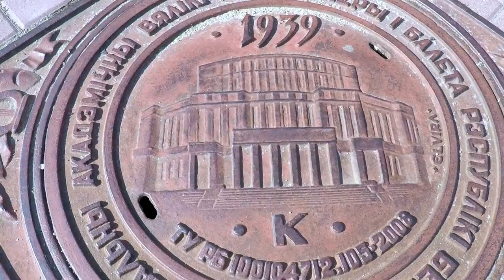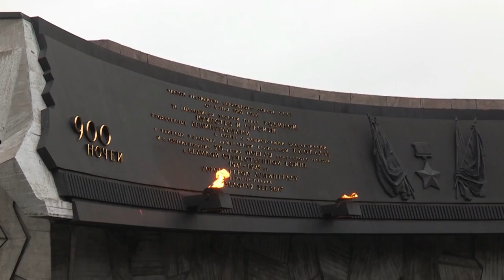RUSSIA - The Other Story!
russian,
russian ukraine news,
russian badger,
russia news,
russia and ukraine news,
russian national anthem,
russian song,
russian roulette,
russia invading ukraine live,
russia song,
russian anthem,
russia and ukraine explained,
russia and ukraine latest news,
russia asteroid,
russian accent,
russia and ukraine conflict explained khan sir,
russia and ukraine latest news today,
a russian,
a russian christmas,
a russian lullaby,
a russian song,
a russian man song,
a russian accent,
a russian badger,
a russian pro explains why lost ark is doomed in the west,
russia bitcoin,
russia breaking news,
russia bear,
russia belarus,
russia begins invasion live,
russia bans bts,
russia bondhu re,
b russian,
russian b piano,
russian b 25 war thunder,
russian b song,
russian b hop,
cardi b russian,
rush b russian,
russia china,
russia come to you,
russia country,
russia cuba,
russia covid,
russia christmas,
russia countryhumans,
russia crypto,
c russian,
russian c ram,
russia c,
russian c walk,
russian c 500,
studio c russian roulette,
studio c russian,
c&c russian march,
russia documentary,
russia doping,
russia dave east,
russia dead hand,
russian dance,
russia doping olympics,
russia doping olympics 2022,
russia drone,
d russian,
russian d&b,
russian d day,
russian d beat,
initial d russia,
d billions russian,
agust d russian cover,
d'artagnan russian song,
russia enters donetsk,
russia eurovision 2021,
russia explained,
russia eas alarm,
russia eurovision,
russia e ucrania,
russian economy,
russia entering,
e russian,
e russian song,
e russian piano,
russia e visa for indian,
russia e ucrania guerra,
russia e ucrania entenda,
russia e ucrania flow,
russia e italia,
russia flag,
russian figure skating,
russia for kids,
russia flag coryxkenshin,
russia food,
russian figure skater,
russia fps,
russian folk music,
russia f-35,
russian f 16,
maghribi f russia,
f-22 russia,
f 35 vs russian jet,
i will fly russian song,
f 22 intercepts russian bomber,
f 15 intercepts russian bomber,
russia got talent,
russia geography,
russia gaan,
russia geography now,
russian girls,
russia gun,
russia gan,
russia geography problem,
g russian,
russian g wagon,
russian g wagon mafia,
russian g class,
russian g wagon police,
russia g class,
russian g house,
russian g force test,
russia history,
russia hardbass,
russia hypersonic missile,
russia has orders to invade,
russia house,
russia hetalia,
russia hockey,
russia hit list,
russian h bomb test,
russian h sound,
russian h,
h&m russia,
h'mia feat russian,
h mia ft russian,
russia insight,
russia invades crimea,
russia invades live,
russia invades ukraine 2014,
russia india,
russia ice skating,
russia in a nutshell,
i russian,
i russian song,
in russian alphabet,
i'm russian girl,
i'm russian too,
i'm russian special forces song,
i'm russian tiktok,
i'm russian scammer,
russia japan,
russia japan war,
russia junior eurovision,
russia judo,
russia johnny harris,
russia joe rogan,
russian jets,
russia jesc,
j russian,
russian j-12,
j utah russia,
russian j balvin farruko,
j-12 russian hero,
lip j russia,
poppin j russia,
russia killed 5,
russia kills 5 uktaine soldiers,
russia kaiserreich,
russia kremlin,
russia kamila valieva,
russia khabar,
russia kaliningrad,
russia kids the voice,
k russian juice wrld,
k russian,
k russian girl names,
russian knights,
russia k gao,
russian k-7,
k like russian juice wrld lyrics,
k like russian juice wrld reaction,
russia latest news,
russia live camera,
russia live stream,
russia land of the tsars,
russia life,
russia long ago,
russia ldnr,
russia launches icbm,
l russian,
russian l sound,
kira l russian song,
l'internationale russian,
l love you russian song,
asmr russian l,
l'immortale russian song,
l'italiano russia,
russia military power,
russian music,
russia military ad,
russia moscow,
russian mafia,
russia map,
m russian,
m russian girl names,
boney m russia,
boney m russian song,
boney m russia concert,
m&a russian song,
boney m russian dance,
russian news,
russia news live,
russia new year 2022,
russia national song,
russia nightlife,
russia nuclear power,
russia news today earthquake,
russia orders troops,
russia orders invasion of ukraine,
russia olympics,
russia orders troops into eastern ukraine,
russia on ice,
russia oversimplified,
russia olympics cheating,
russia order invasion,
o russian swing,
o russian,
russian o pronounced as a,
o bondhu russia,
o lens russian velvet green,
dekhna o russia,
x.o russian song,
o lens russian velvet grey,
russia putin latest news,
russia plus,
russia privjet,
russia planning biggest war since 1945,
russia prison,
russia preparing for war,
russia president speech today,
russia parade,
prussia,
p russian song,
prussia gloria,
prussian march,
prussian,
prussia's glory,
prussian anthem,
prussian national anthem,
russia qualifying 2021,
russia quadruple jump,
russia quad,
russian